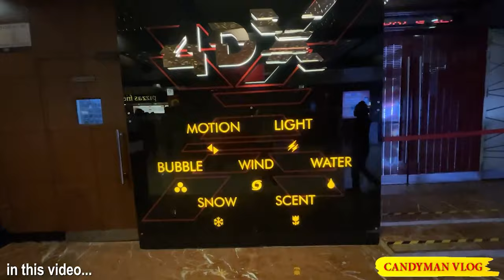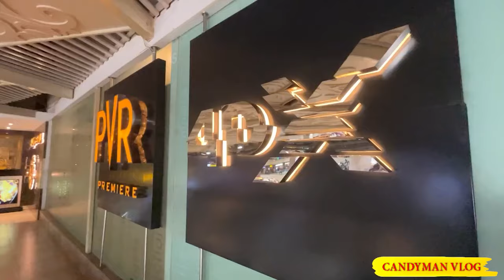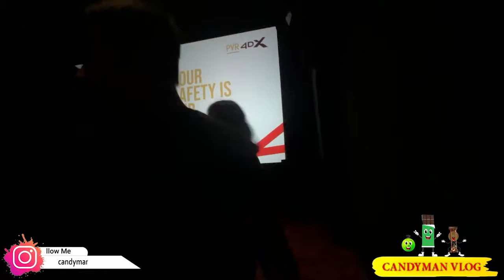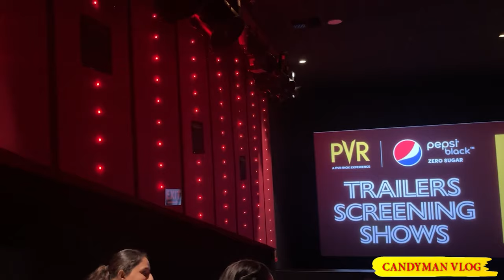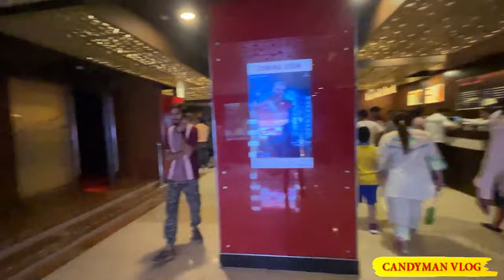PVR 4DX First Time Experience | क्या कुछ होता है PVR 4dx मे | Watching Movie in PVR 4DX First Time